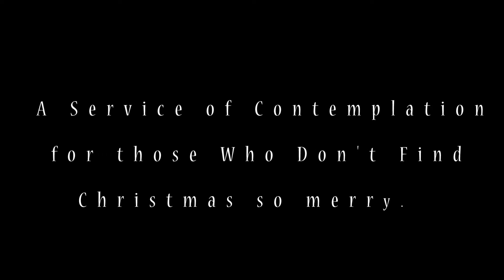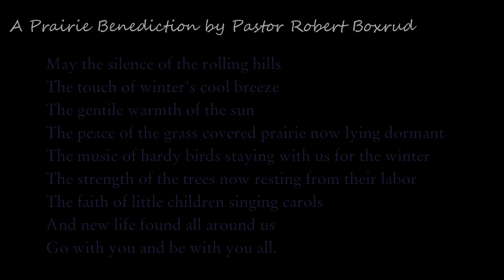Minot Area ELCA BLUE CHRISTMAS